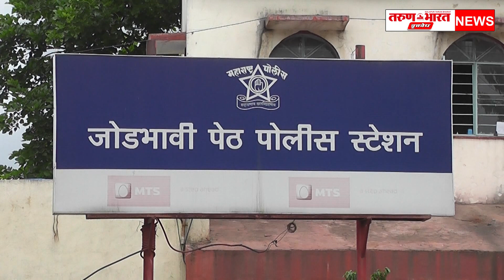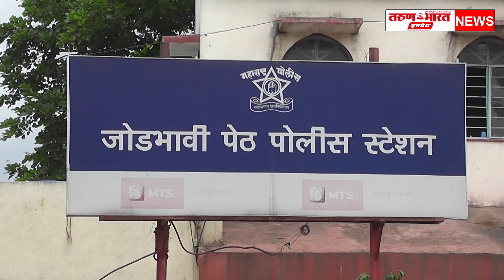घरगुती कारणावरून लाथा बुक्क्यांनी मारहाण केल्याप्रकरणी दोन जणांविरुद्ध जोडभावी पेठ पोलीस ठाण्यात....